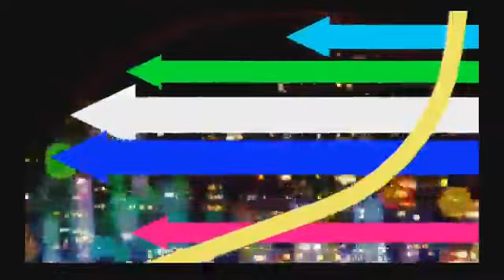Over Drive - IA VT Colorful